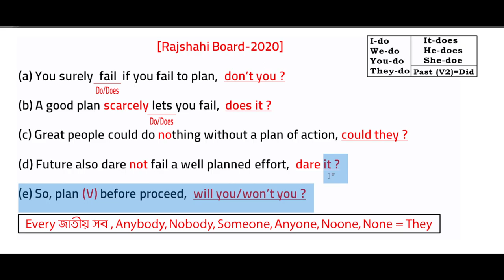Rajshahi Board 2020 II Tag Question for SSC